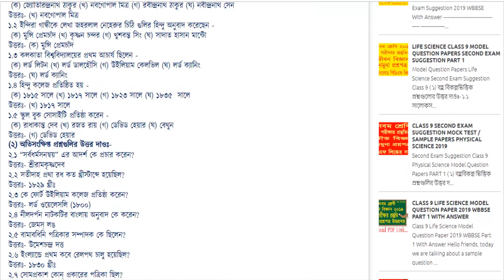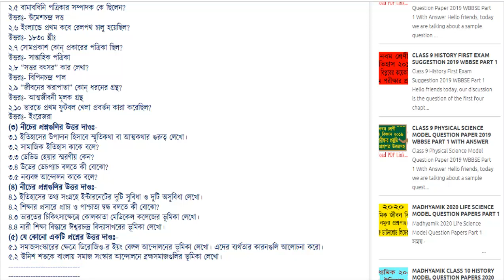Madhyamik Class 10 History Model Question Papers 2020 Part 1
Madhyamik Class 10
History Model Question Papers
Madhyamik history 2020
History Model Question Papers 2020
West Bengal Class 10 Model Question Papers
WBBSE History Suggestion 2020
wb history model question papers
2020 history model questions
model question of history
class 10
ncert solutions
10th class
wbbse sample papers
madhyamik
rmsa
wbbse
mock test
online mock test
online exam
rrb mock test
reasoning questions
free online mock test
model question paper
sample paper
question paper